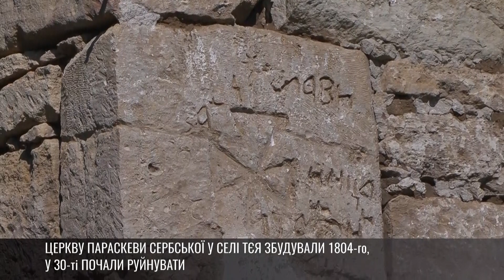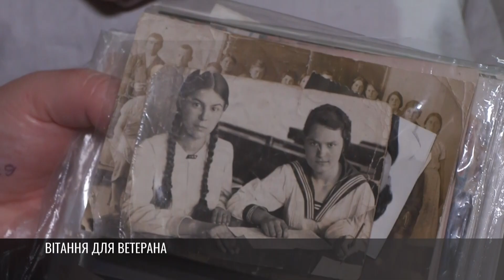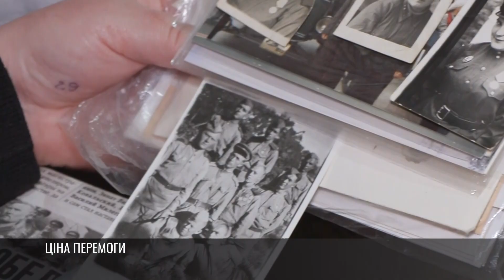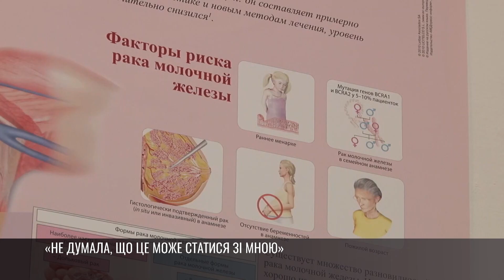Як це було - 28/10/24